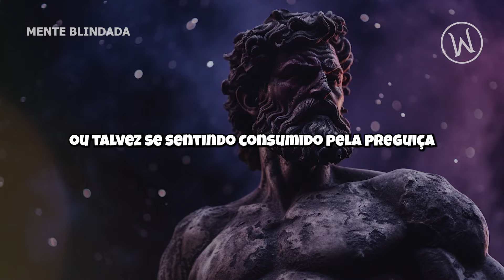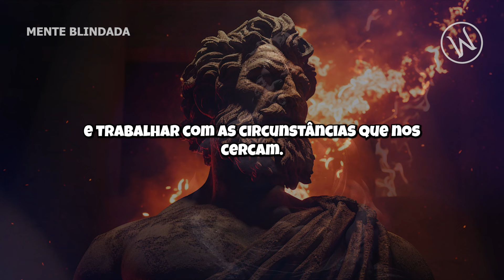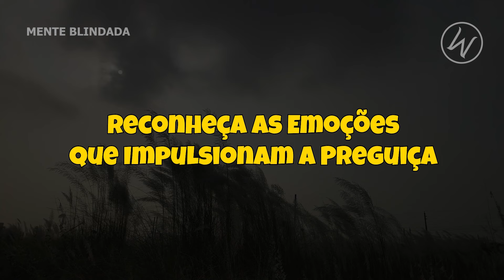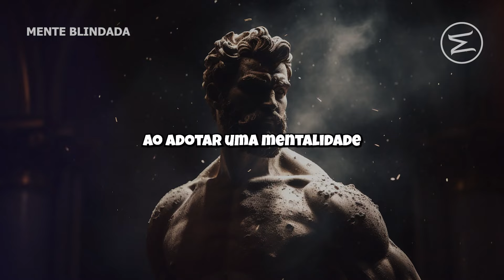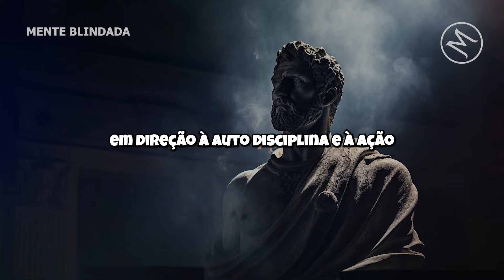Como Acabar com a Procrastinação e a Preguiça usando o Estoicismo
Este vídeo é perfeito para quem busca:
- Crescimento pessoal e autoconhecimento.
- Uma ferramenta para lidar com desafios emocionais e mentais.
Inspiração filosófica para uma vida mais equilibrada.